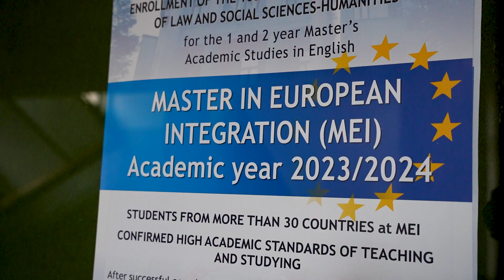MEI Marija Živić (Serbia)